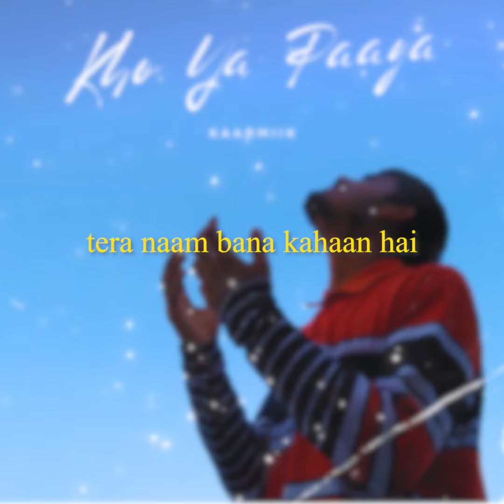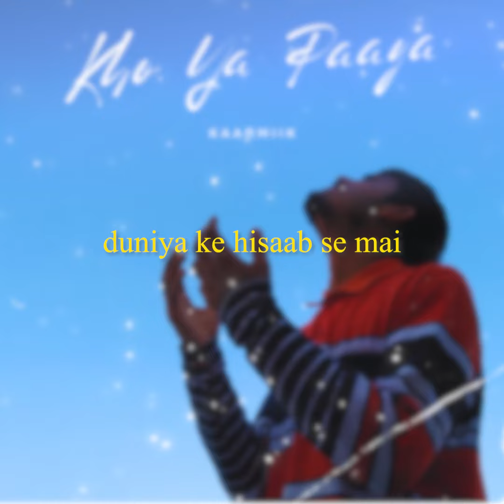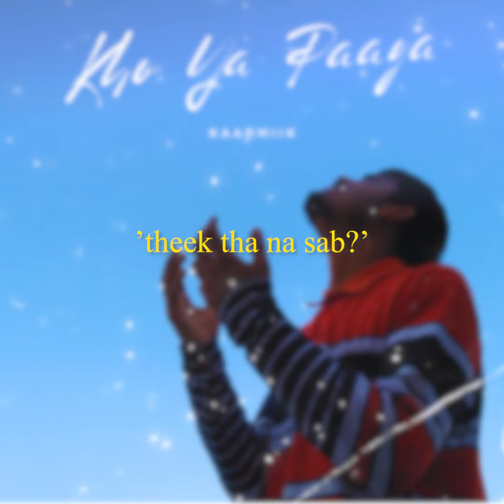2.Badlaav - Kaarmiik | Kho Ya Paaya E.P. (Lyric Video)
The second song from the E.P. - Kho Ya Paaya by Kaarmiik

Song - Badlaav
Artist - Kaarmiik
Written & performed By - Kaarmiik
Music produced By - Kaarmiik
Mixed & Mastered by - Kaarmiik